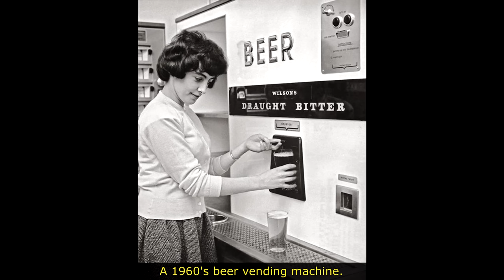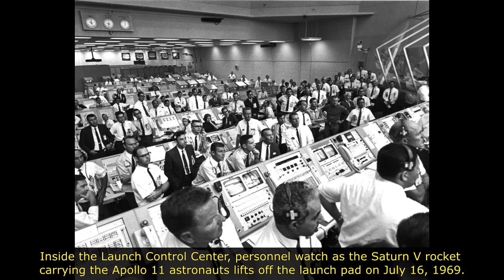40 Rare And Captivating Historical Photos You Must See!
Take a journey through time with our collection of 40 rare and captivating historical photos.

From iconic moments to lesser-known events, these photos will leave you amazed and captivated.

Through these stunning and rare historical photos, you'll get a glimpse into the past like never before. Our carefully curated collection highlights the most intriguing moments in history, sure to capture the attention of history buffs and casual viewers alike.

LINKS

EXTRA

Rare History

We summarize and add an educational explanation to the pictures in a collection of videos for you to comfortably sit back, relax, watch and enjoy! That is why you will only see the real gems at Rare History.